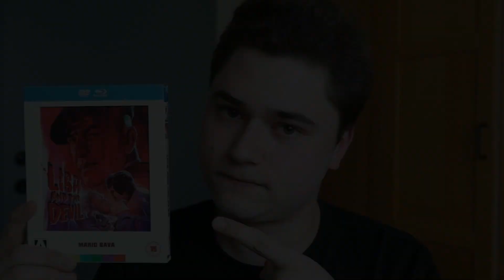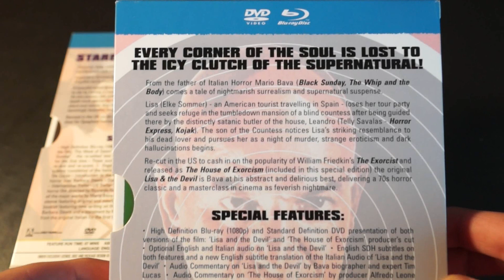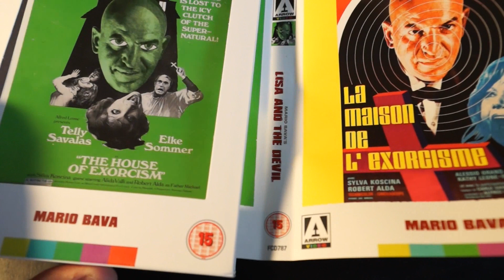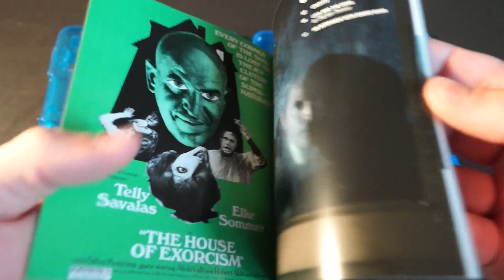LISA AND THE DEVIL (UK Arrow Video Limited Edition) / Playzocker Reviews 4.47